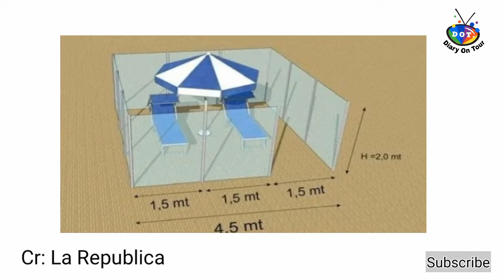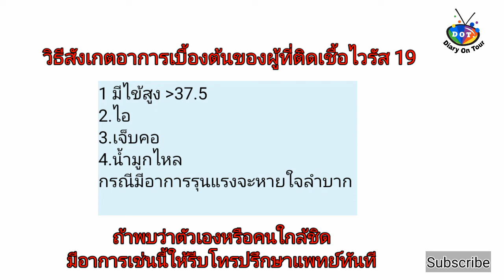16/04/63 อิตาลีกับทางเลือก Plexiglass สำหรับอนาคต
💥 อัพเดทสถานการณ์ไวรัสโควิด-19 ที่อิตาลี ประจำวันที่ 16/04/63 💥

🚩 อิตาลีกับทางเลือก Plexiglass สำหรับอนาคต

     🚩 กระทรวงสาธารณสุขอิตาลีได้เปิด Linkedin ไว้ให้ข้อมูลข่าวสารเกี่ยวกับสถานการณ์ไวรัสโควิด-19 กับประชาชนอีกหนึ่งช่องทาง

เพจ: Diary On Tour